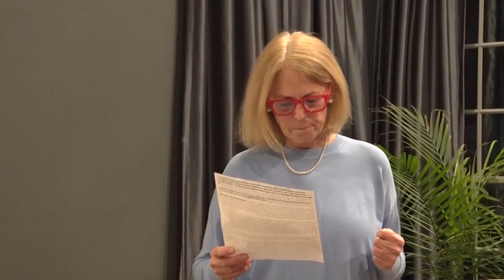1 22 2024 OLMA Preservation Live Stream Update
For more information on LIVE STREAMING, Game Videos, Highlight Videos and more contact T & D Sports Video at .